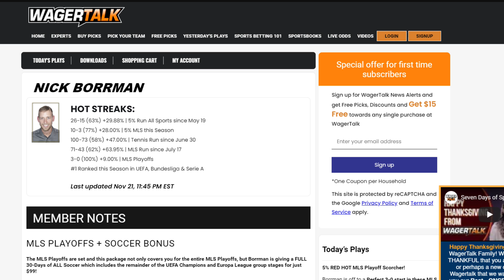Champions League Picks & Predictions | Paris St Germain vs Manchester City Betting Preview | Nov 24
⚽ In the first meeting between these teams, PSG earned the result with a 2-0 win. but in this match, for PSG, defender Presnel Kimpembe, who had played in every Ligue 1 and Champions League game until the last two, remains sidelined for this match with a hamstring injury while Gianluigi Donnarumma will not be in net with a non-COVID-19 illness. Man City have clearly been the most dominant team in the group thus far. WagerTalk soccer handicapper Nick Borrman shares his thoughts on Wednesday's matchup between the Sporting and Besiktas clubs.

👍 You can get free soccer picks and betting tips direct from Vegas by following the WagerTalk handicappers on Twitter: